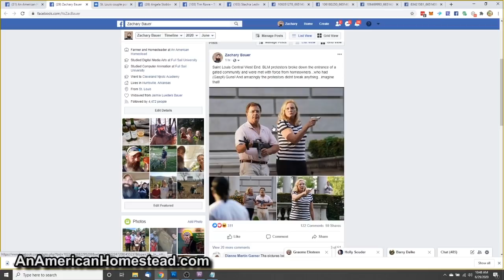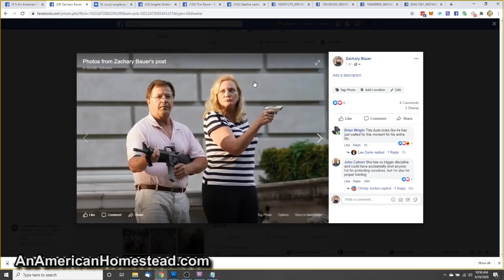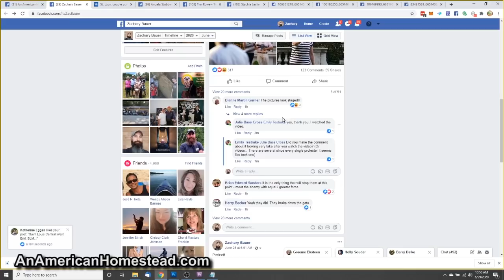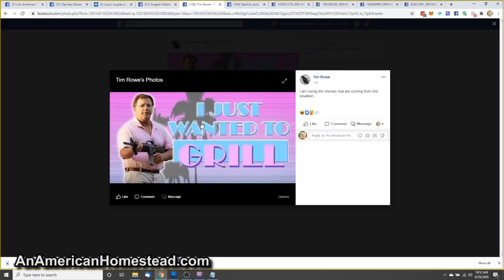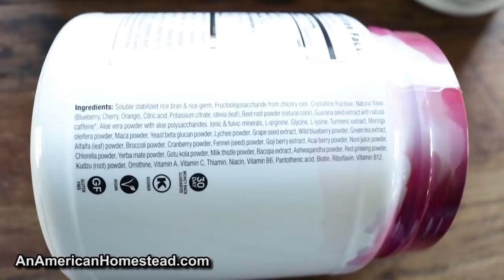How You Become MEME Gold Overnight - Saint Louis Lawyers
Mark and Patricia McCloskey, residents of the Central West End neighborhood in Saint Louis repel trespassers with firearms. And overnight they have become the new vein for Meme Gold miners everywhere.

HOMESTEAD GARDEN COURSE!
Are you learning to garden?  Are you an old pro? This online course is perfect for beginners and veteran gardeners alike. Check out this course and SIGN UP!